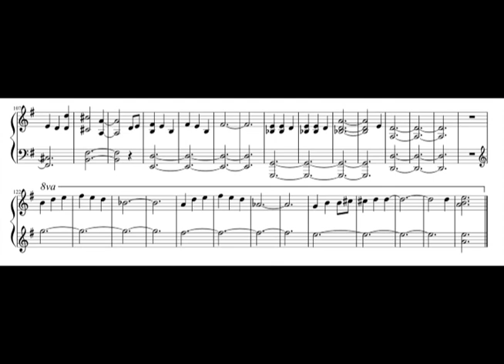盧廣仲 Crowd Lu- 最寂寞的時候 鋼琴譜 x Piano Cover